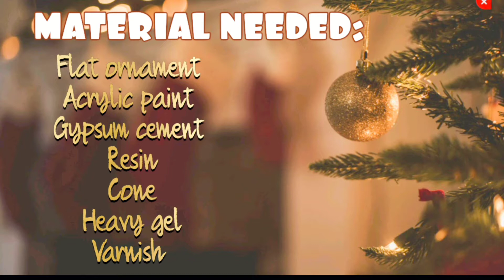How to Make X- mas Ornament with puffy Dots and Henna Design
In this video you'll learn how I took a plain ornament . and make it into beautiful green Art ornament. Link to Silicone Dot Matt

I have molded two different types of puffy dots. first I used gypsum cement and water for large dot. after that I used resin and acrylic paint.